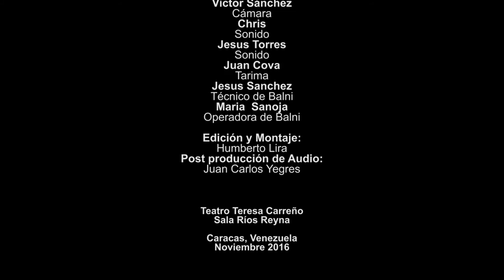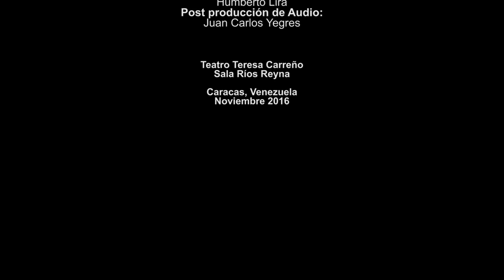LOS PECAYA CONCIERTO GALA TERESA CARREÑO FIMVEN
Concierto Gala apertura del Festival Internacional de la Música de Venezuela FIMVEN, Noviembre 2016